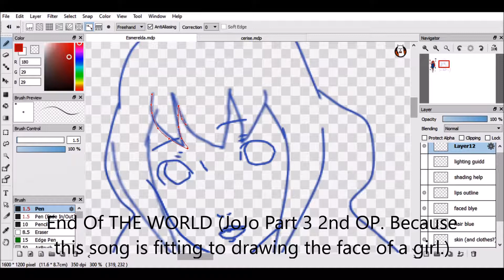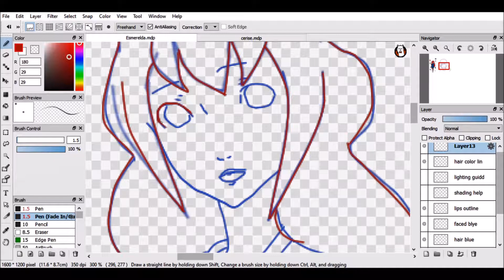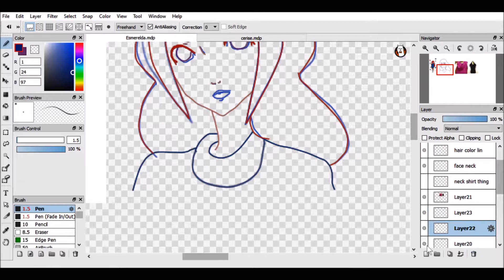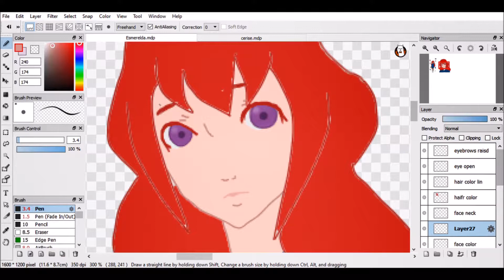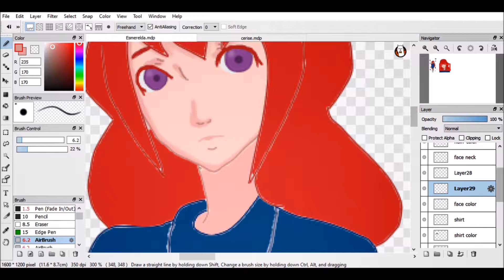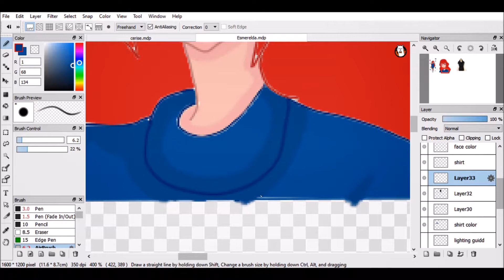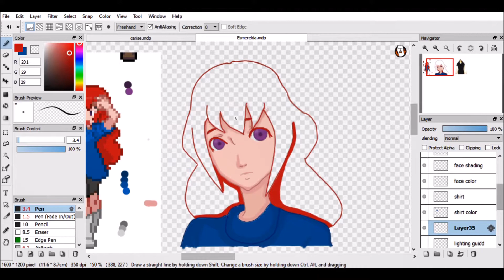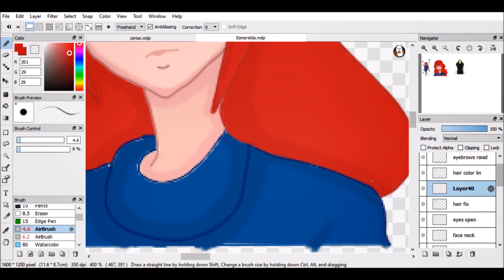Esmerelda Speed Draw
Every original JoJo song is from Marco d' Ambrosio! Besides the last two. They were by Makoto Yasumura, Motoko Kumai and Hidenobu Kiuchi
Also Pokemon is owned by Satoshi Tajiri, Game Freak and Nintendo
Shoji Meguro composed the music for Persona 5, which is owned by ATLUS!